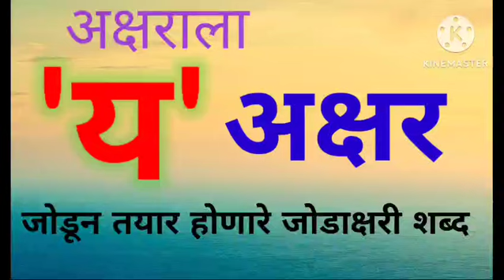5 September 2024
Video from Minakshi Malkar